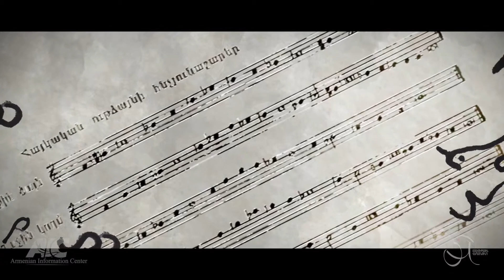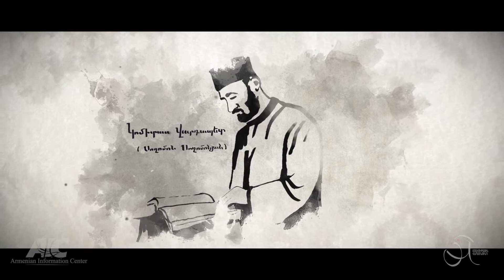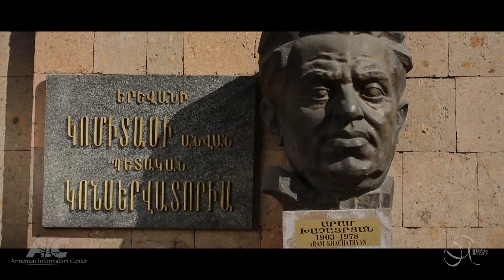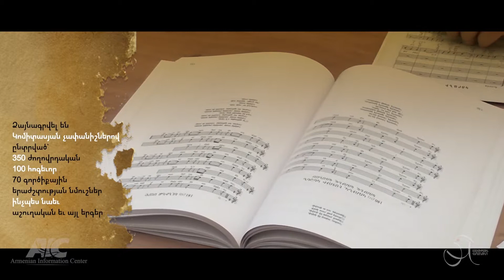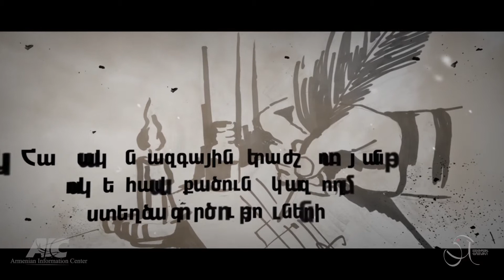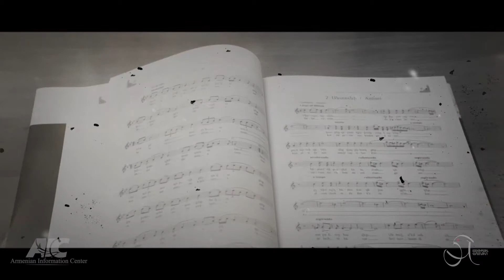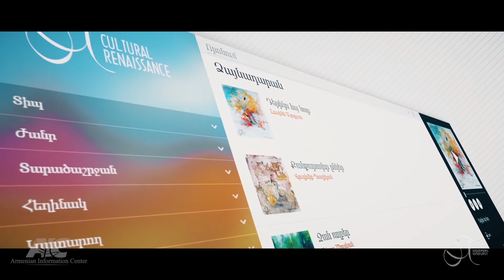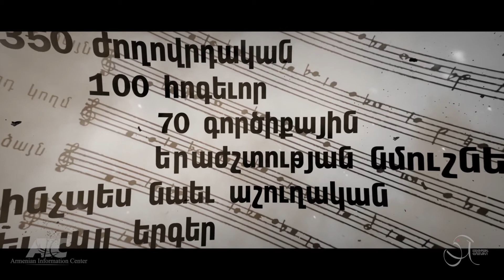«Հայկական ազգային երաժշտական գանձարան» մշակութային նախագիծ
Ձեզ ենք ներկայացնում Armenian Information Center/Հայկական Տեղեկատվական Կենտրոնի կողմից պատրաստված ֆիլմը`  «Մշակութային վերածնունդ» հիմնադրամի ծավալած գործունեությունն ուղղված հայ ավանդական երաժշտության պահպանման գործին։